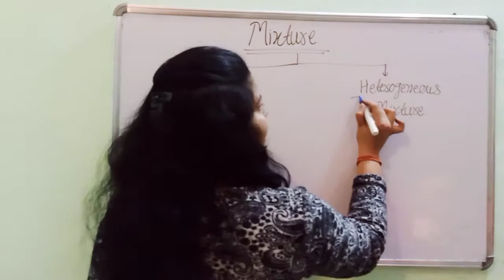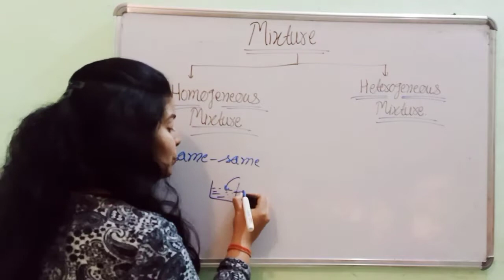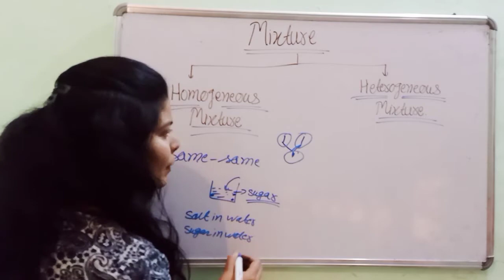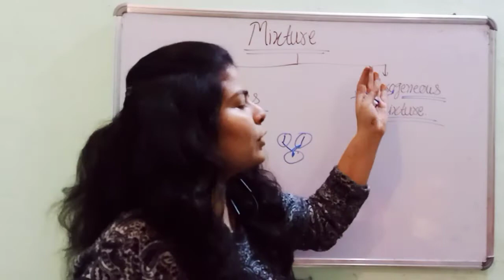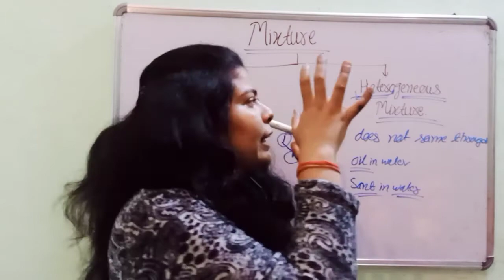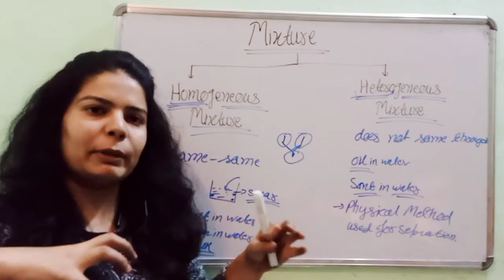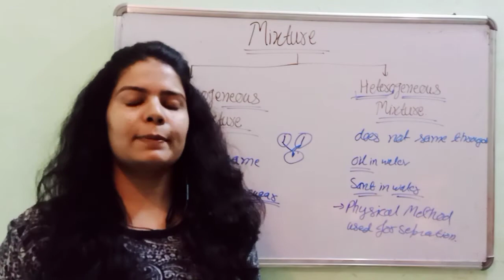Differences between homogeneous and heterogeneous mixture|what is homogeneous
Hlo ! Everyone

In this video we are going to complet discussion  about a short but important concept in chemistry-
What is homogeneous mixture
what is heterogeneous mixture
difference between homogeneous and heterogeneous mixture